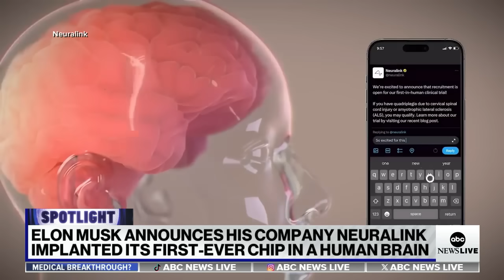Musk says Neuralink has implanted brain chip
Neuralink, owned by billionaire Elon Musk, has announced they have implanted a wireless chip into a human brain for the first time.